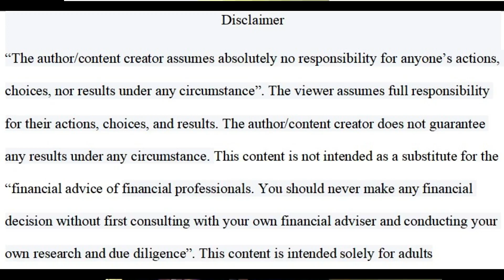Outtake #133 Of Why Persuasion Is One Of The Most Important Skills To Master